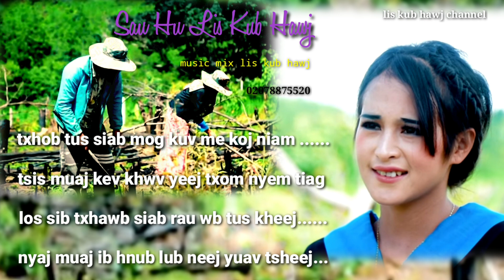wb tseem txom nyem by lis kub hawj ..nkauj tshiab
ua tsaugntau rau kuv cov phooj ywg txhua txhua tu